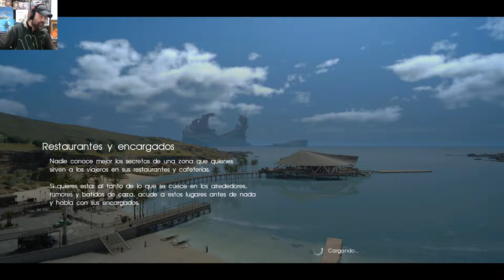Final Fantasy XV #13 Shiva